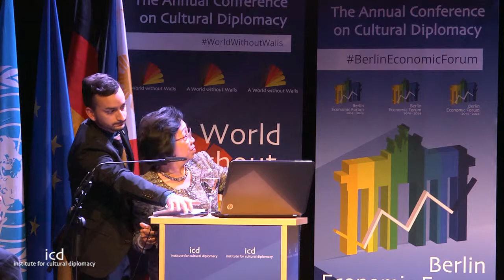Delia Domingo Albert (Former Foreign Minister of the Philippines)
"Breaking Borders: Building the ASEAN Community"
A Lecture by  The Hon. Delia Domingo Albert (Former Foreign Minister of the Philippines)

Berlin Economic Forum 2014-24: Sustainable Economies, Sustainable Technologies, Sustainable Industries
(Berlin; November 8th - 12th, 2014 - Held Parallel to the Berlin Celebration of the 25th Anniversary of the Fall of the Berlin Wall)